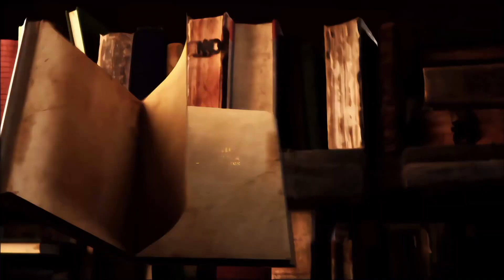PASACALLES DON QUIJOTE Y SANCHO PANZA